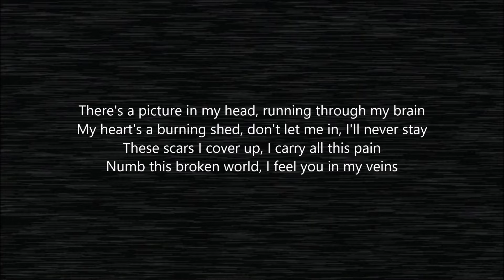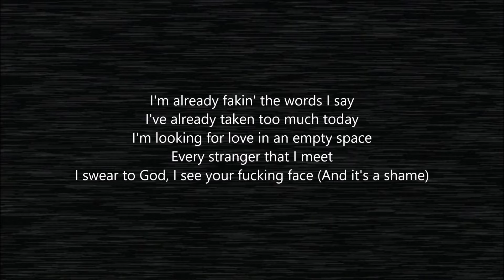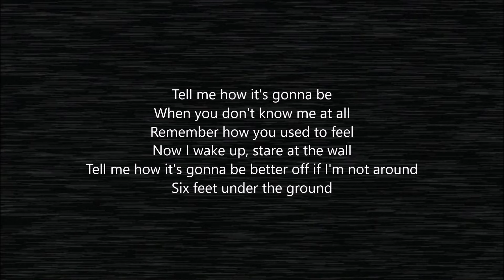blackbear - dead inside (Lyrics)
Lyric video for "dead inside" by blackbear